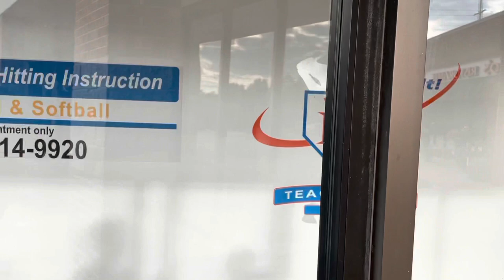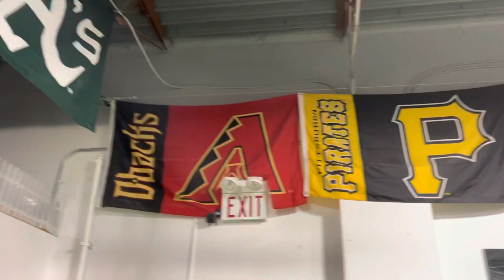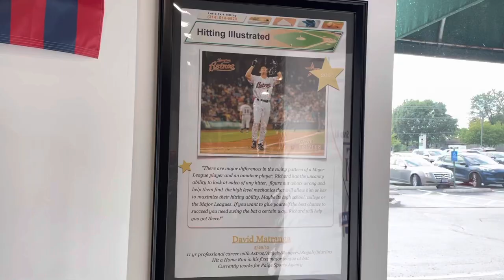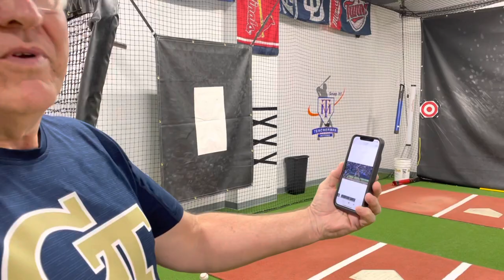TEACHERMAN HITTING! DAY ONE WITH AIDEN⚾️💯⛽️